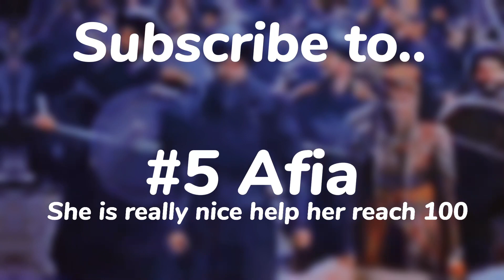ShoutOuts 💕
don’t ask for a shoutout because I’ll probably give it to you in two years time. I hope I make my self clear I am forgetful!